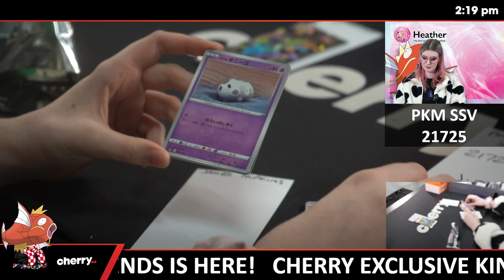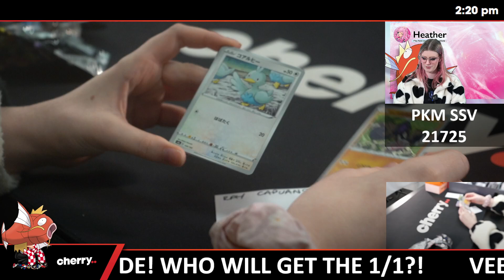Pokemon Japanese Shiny Star V 1-Box Break #21725 - Random Pack - Jul 05 (12pm)